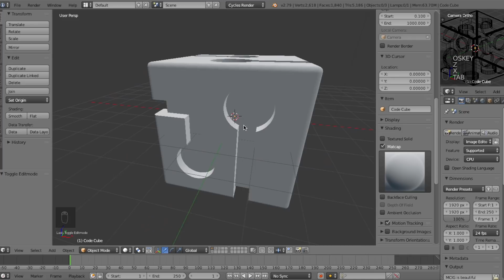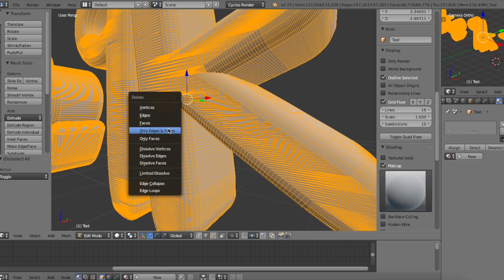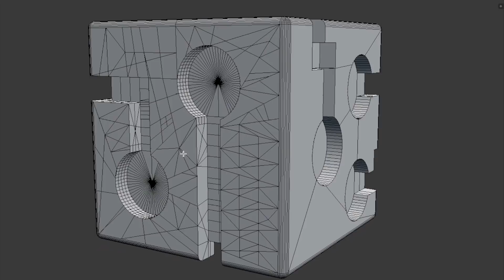Dissolving Vertices & Edges || Blender: Beginner to Better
In this tutorial, we’ll be going over some quick techniques on simplifying your mesh through polygon reduction, that can really help and improve your workflow when modeling.   I will show you a tool that you can use to achieve a quick mesh cleanup in Blender.

We'll be going over the tool of dissolving edges and vertices.  In this video, you'll learn what is dissolving, how to use the limited dissolve, how to dissolve edges, vertices, and planes, and why this should only be used situationally.

I feel that this is great for beginners to learn early on because it can really help out with their practice in modeling, and improve their workflow.

Where can you find me?
About me:
I am a 17-year-old Graphic Designer and 3D art intermediate named Joshua Autumn.  I like Blender :D

Secret Message: Was offered an internship on teaching 3D modeling at a school :D